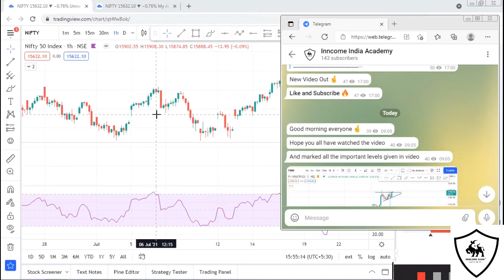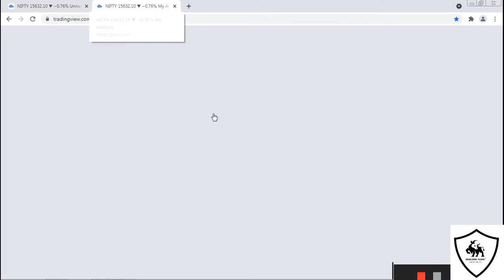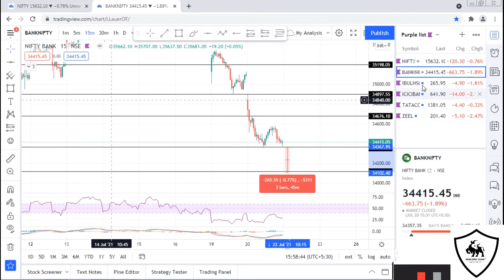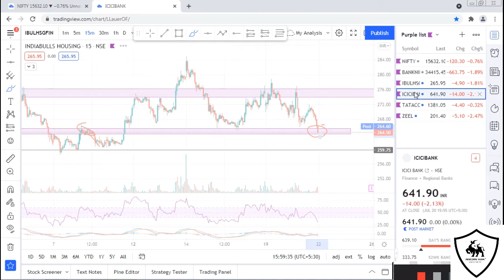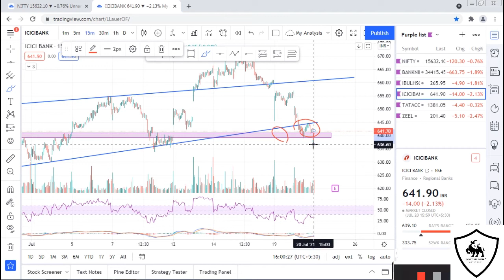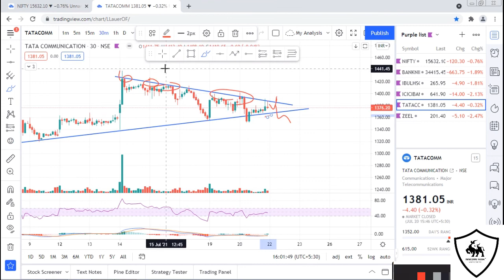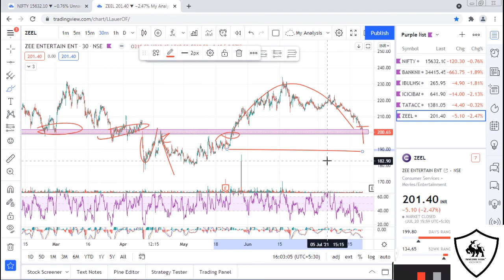Intraday Stocks For Tomorrow | 22 July 2021 | Stocks To Trade Tomorrow | Best Intraday Strategy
stocks for tomorrow - 22 july 2021